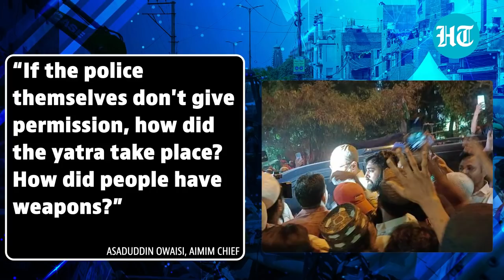Brinda Karat blocks bulldozer, Owaisi visits Jahangirpuri; How netas opposed demolition drive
As authorities razed several buildings in Delhi’s Jahangirpuri which had witnessed communal violence on April 16 during a Hanuman Jayanti procession, CPI(M) leader Brinda Karat stood in front of a bulldozer blocking it with a copy of a Supreme Court order directing the authorities to stop the demolition drive. The video has now gone viral. Hours after the demolition drive stopped, AIMIM Chief Asaduddin Owaisi visited the area and blamed the cops for not handling the situation properly. Watch this video for more details.